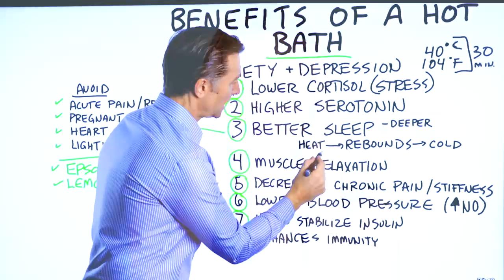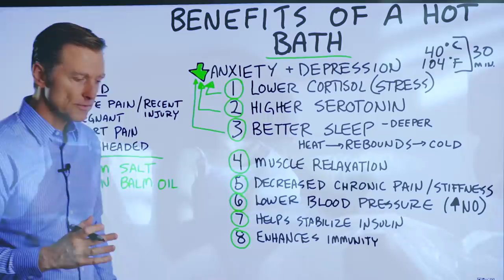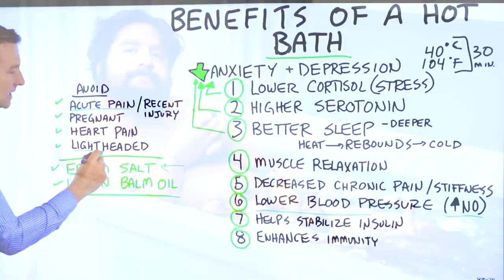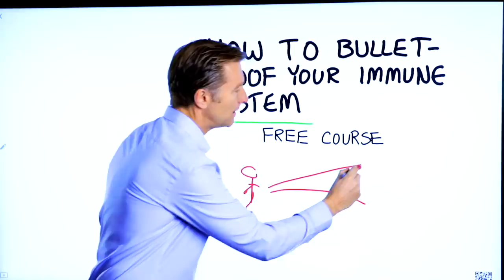The Benefits of a Hot Bath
Check out the amazing benefits of simply taking a hot bath.

Timestamps
0:00 Hot baths
0:13 Benefits of a hot bath - #1
0:35 Benefits of a hot bath - #2
0:50 Benefits of a hot bath - #3
1:23 Benefits of a hot bath - #4
1:41 Benefits of a hot bath - #5
2:05 Benefits of a hot bath - #6
2:38 Benefits of a hot bath - #7
2:48 Benefits of a hot bath - #8
3:20 Bulletproof your immune system (free course!)

Today I’m going to cover some amazing benefits of taking a hot bath. To get these potential benefits, you would want to have the temperature of the bath at 40 degrees Celsius or 104 degrees Fahrenheit. You would also want to take your bath for 30 minutes.

The biggest benefit of a hot bath is that it could potentially help lower anxiety and depression.

Potential benefits of hot baths:
1. Lower cortisol (stress)
2. Higher serotonin
3. Better sleep
4. Muscle relaxation
5. Decreased chronic pain or stiffness
6. Lower blood pressure
7. More stabilized insulin levels
8. Enhanced immunity

A few things you may want to add to your bath:
 • Epsom salts (for muscle relaxation)
 • Lemon balm oil (for relaxation, chronic pain, and stiffness)

A few reasons you may want to avoid a hot bath are:
 • If you have acute pain or you experienced a recent injury (you may want to ice the area instead of using heat)
 • If you’re pregnant
 • If you have heart pain
 • If you get light headed easily

I hope this helps explain the benefits of taking a hot bath.